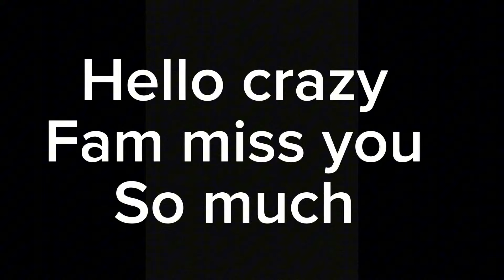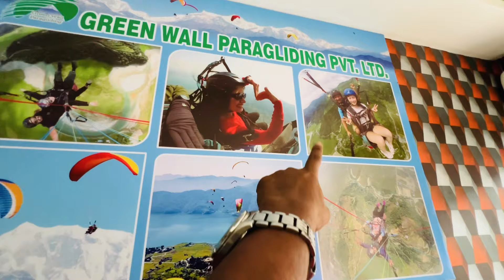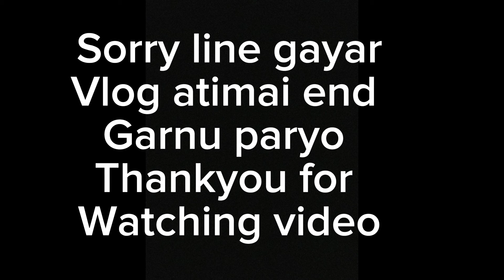Mom Lai Yesto Garnu Paro //New Frand Sagha Yesto Vayo 🥹🥹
Hay it’s me crazy sujan everyone support my YouTube channel lop you miss you all crazy family